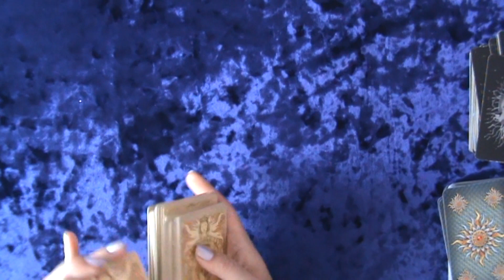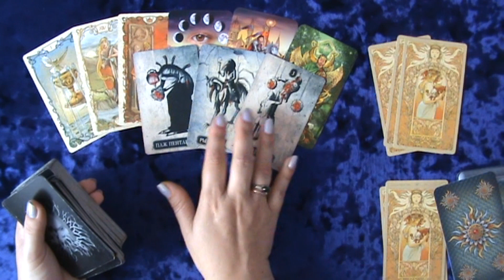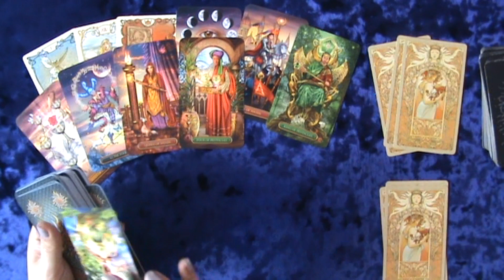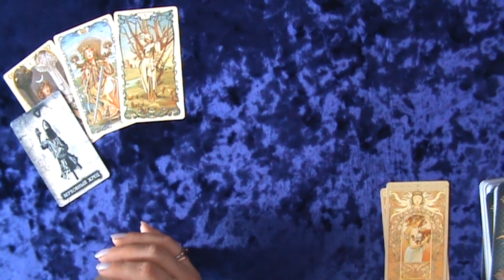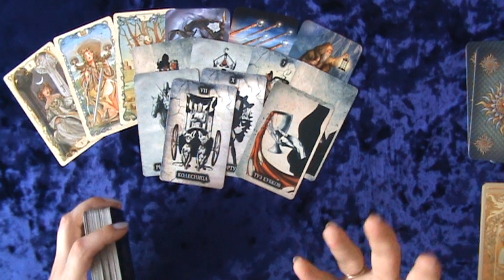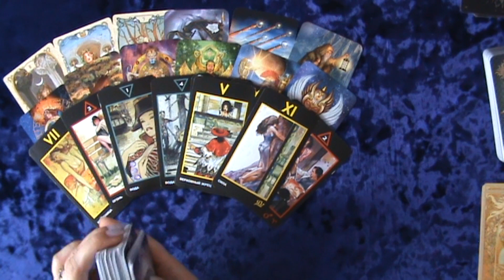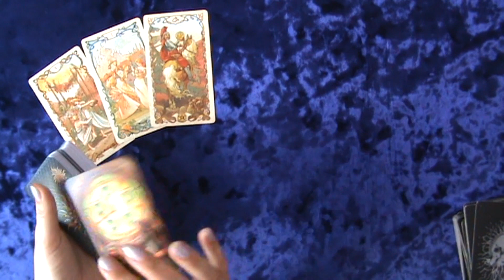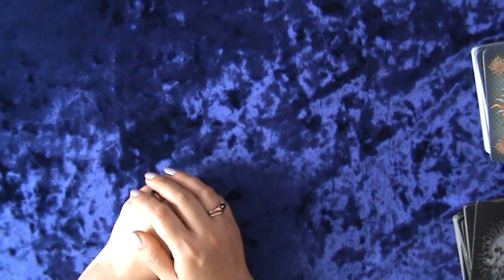МУЖЧИНА НА ПОРОГЕ. Таро расклад | Гадание онлайн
ПАРТНЕР, ИМПЕРАТОР ИЛИ МАНИПУЛЯТОР-КТО ИДЕТ НА ВСТРЕЧУ С ЛЮБОВНЫМ ИНТЕРЕСОМ? ВПУСКАТЬ ЛИ ЭТОГО МУЖЧИНУ В СВОЮ ЖИЗНЬ ИЛИ ИЗБЕГАТЬ КОНТАКТА С ЭТИМ ЧЕЛОВЕКОМ? ​КОГО Я ВСТРЕЧУ В БЛИЖАЙШИХ 3 МЕСЯЦА?
1вар-01:07
2вар-27:26
3вар-52:20
КАКОГО МУЖЧИНУ ВЕДЕТ К ВАМ СУДЬБА ДЛЯ ЛЮБВИ?
ДА или НЕТ? ⚖️ Задайте любой вопрос.
МУЖЧИНА,ЧТО ОН ДУМАЕТ О ВАС?
ЧТО ЖДЕТ НА ЭТОЙ НЕДЕЛЕ?(12-18 ИЮЛЯ).
МЫСЛИ МУЖЧИНЫ О ВАС СЕЙЧАС.
МУЖЧИНА С КОТОРЫМ У ВАС БУДУТ ОТНОШЕНИЯ.
ЧТО О ВАС ДУМАЮТ И ГОВОРЯТ?
МУЖЧИНА, ЕГО МЫСЛИ И ЧУВСТВА К ВАМ!!
НОВЫЙ ЧЕЛОВЕК В МОЕЙ СУДЬБЕ!!!
КАКИЕ МЫСЛИ О ВАС НЕ ДАЮТ ЕМУ ПОКОЯ?💥ТАРО.
ГАДАНИЕ ДЛЯ ВЗРОСЛЫХ ДАМ (50+).

💥Общие расклады предназначены для вашего саморазвития, развлечения и проведения досуга. Могут резонировать Не с каждым!💥